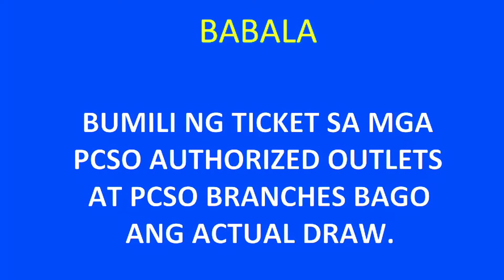2pm lotto result today for 2d and 3d lotto